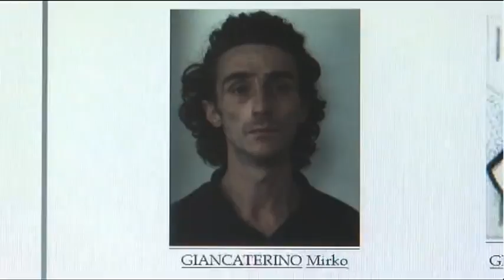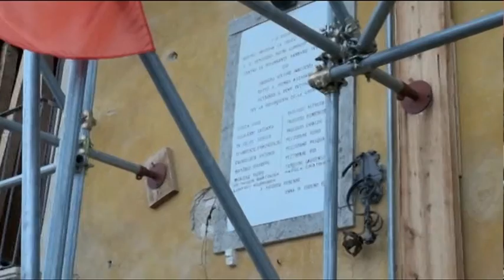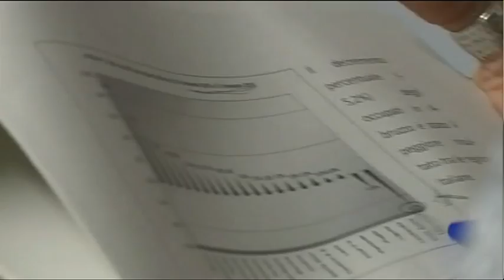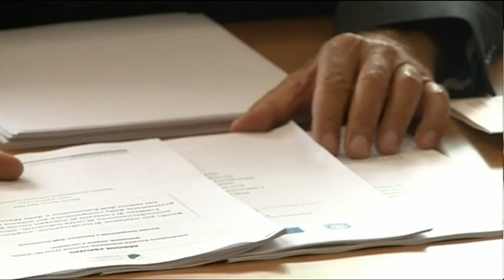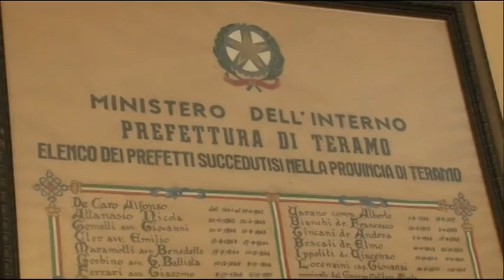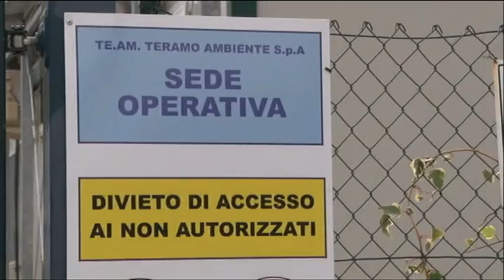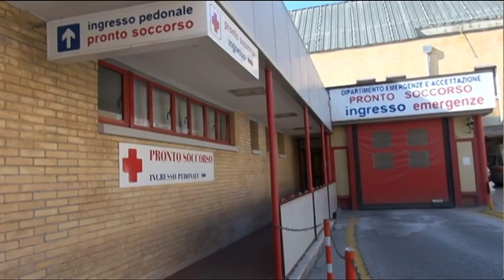Tg 6 - Edizione delle 14 - Lunedi 14 settembre 2015